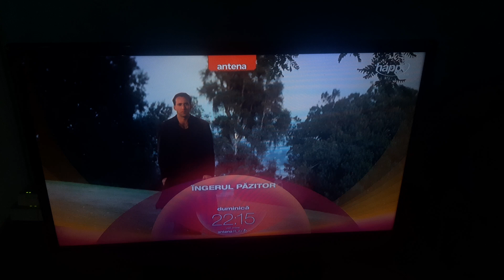Happy Channel ID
📆0️⃣1️⃣/0️⃣7️⃣/2️⃣0️⃣2️⃣4️⃣
🕕1️⃣7️⃣:5️⃣2️⃣EEST
📺HAPPY CHANNEL